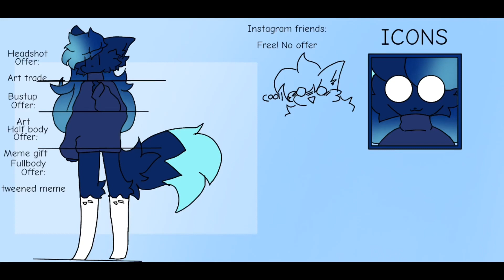Commissions! (Open)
What you have to pay to get a commission is in the video! (You don’t have to pay real money) and for the people on insta that are friends with me get a free commission! They don’t have to pay\do anything for it! But only for insta friends, anyways once i have enough commission requests i will close them but once they are done or when i finish most of them i will open them back! If you wanna commission me then just send me a
Link of your characters ref sheet! Bye!